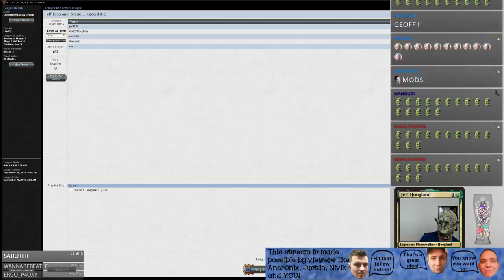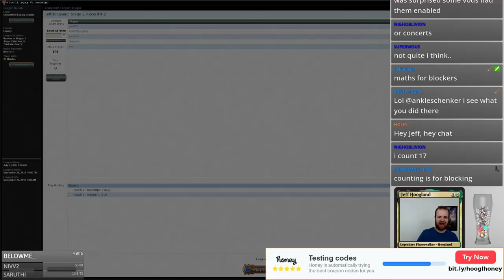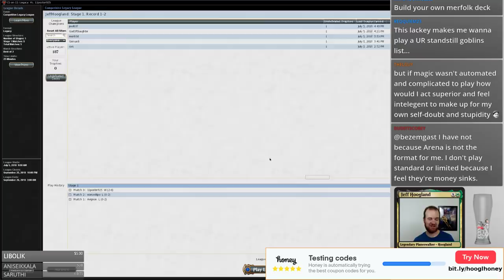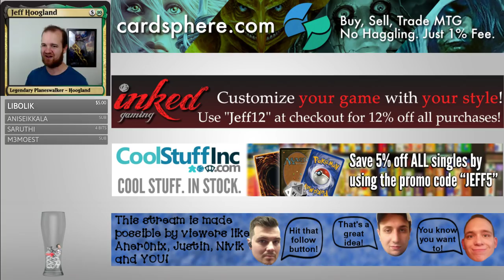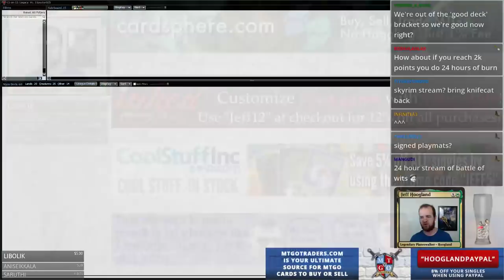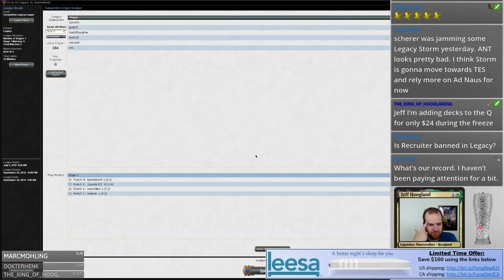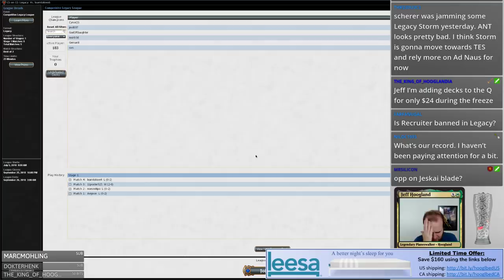Goblins - Legacy - July 5th, 2018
0:02 - First Match: Death and Taxes
12:09 - Second Match: Temur Delver
23:43 - Third Match: Eldrazi-Post
40:08 - Fourth Match: Jeskai Stoneblade
48:50 - Wrap-Up

4 Aether Vial
3 Blood Moon
4 Cavern of Souls
3 Chrome Mox
2 Gempalm Incinerator
1 Goblin Chainwhirler
3 Goblin Chieftain
1 Goblin King
4 Goblin Lackey
4 Goblin Matron
4 Goblin Ringleader
2 Karakas
1 Krenko, Mob Boss
10 Mountain
1 Pendelhaven
1 Pyrokinesis
1 Siege-Gang Commander
1 Stingscourger
4 Tarfire
4 Warren Instigator
3 Wasteland

4 Chalice of the Void
1 Goblin Settler
4 Leyline of the Void
3 Pithing Needle
1 Pyrokinesis
1 Sudden Demise
1 Tuktuk Scrapper